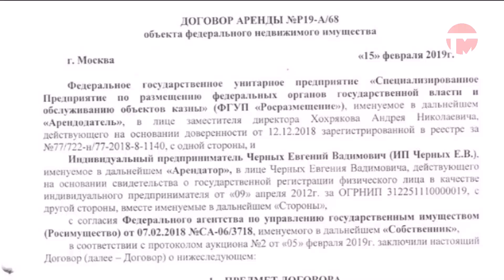Борьба за бомбоубежище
Жители улицы Дзержинского недовольны стройкой, которая идет на территории бомбоубежища. Площадка над объектом гражданской обороны активно использовалась жителями близстоящих домов, теперь на ней распоряжаются новые хозяева.